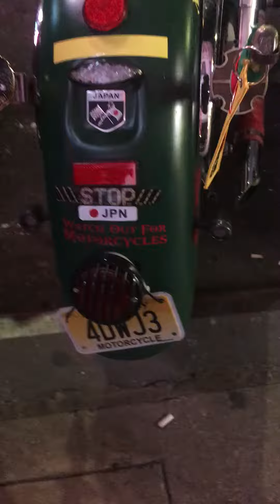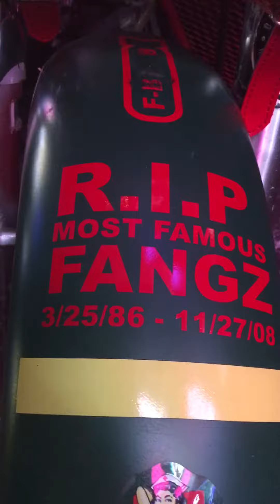Efficient Puzzles September 19, 2019